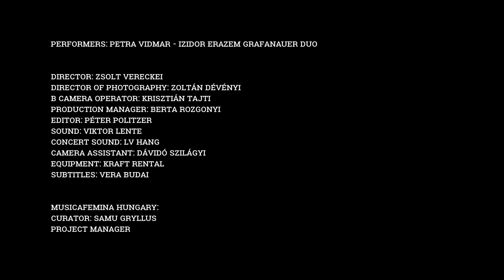MusicaFemina Hungary Showreels / Petra Vidmar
MusicaFemina International program aims to raise awareness on contemporary and historical female artists working in different fields of music. In Hungary between 2018 and 2020 eight composers, singer-songwriters,  composer-performers or groups were commissioned to present their new works.
Credits:
Performers: Petra Widmar, Izidor Erazem Grafenauer
Director: Zsolt Vereckei
Director of Photography: Zoltán Dévényi
B Camera Operator: Krisztián Tajti
Production Manager: Berta Rozgonyi
Editor: Péter Politzer
Sound: Viktor Lente
Concert Sound: LV Hang
Camera Assistant: Dávidó Szilágyi
Equipment: Kraft Rental
MusicaFemina Hungary:
Curator: Samu Gryllus
Project Manager: Zsuzsanna Szálka
Recorded at:
Fatemplom Fesztivál (Wooden Church Festival) Magyarföld 7/12/2019, Hungary

and the National Cultural Fond of Hungary